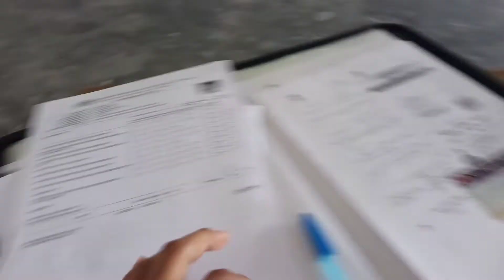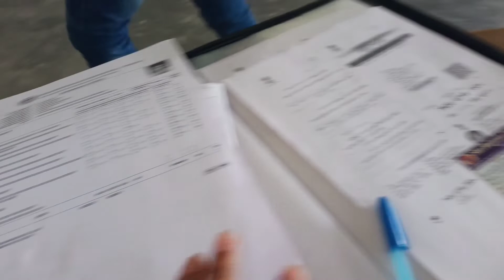Itni Sari Photocopy Vlog-5 || It's Vaibhav Shukla